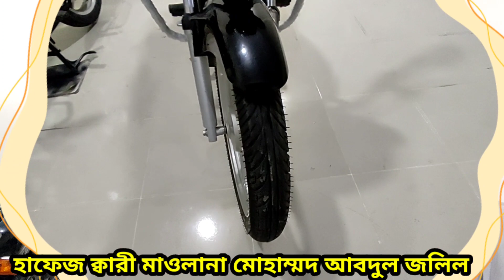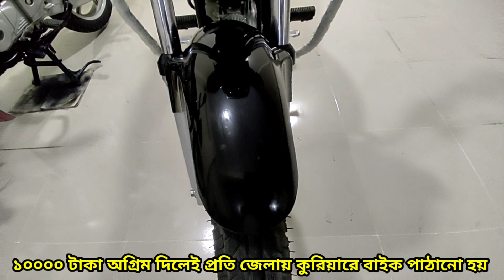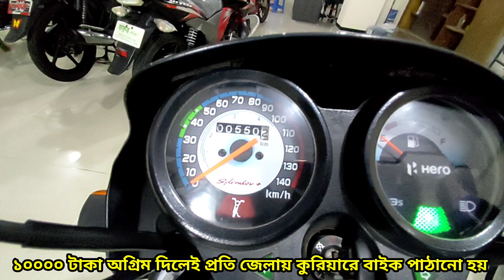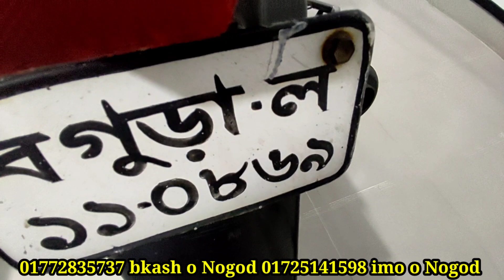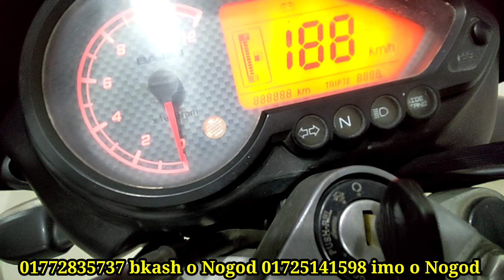দুইটা বাইক কিনুন ৮২০০০ করে pulsar o Hero splendor second hand bike price In Bangladesh